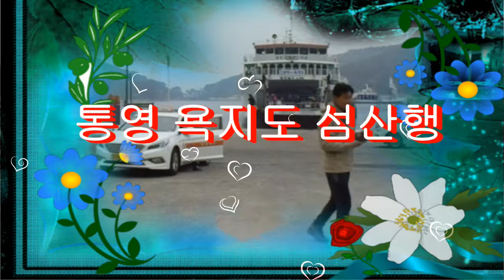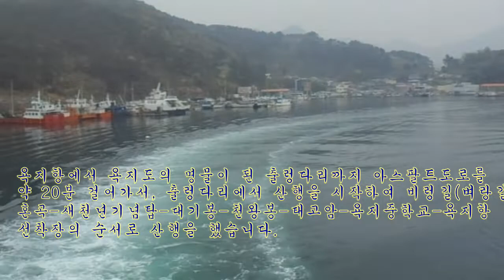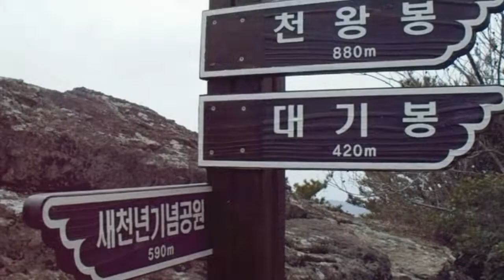통영 욕지도 섬산행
경남 통영의 욕지도에서 산행을 하면서 찍은 비디오로 만든 동영상입니다. 산행순서는 욕지항에 도착하여 출렁다리로 먼저 가서 출렁다리에서 천왕봉 방향으로 산행을 했습니다. 산행순서는 출렁다리-비렁길-혼곡-새천년기념탑-대기봉-천왕봉-태고암-욕지항 선착장입니다.